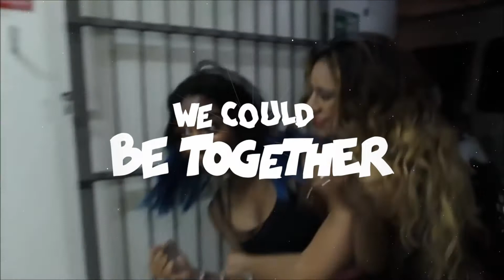norminah || be together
Song; Major Lazer - Be Together (feat. Wild Belle)
(The lyric video was so good I had to include it) ;)